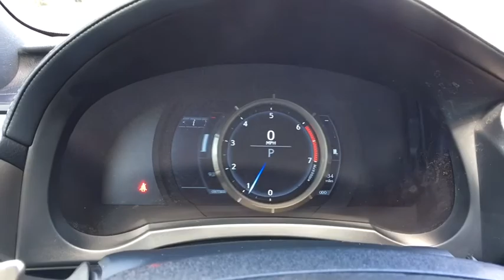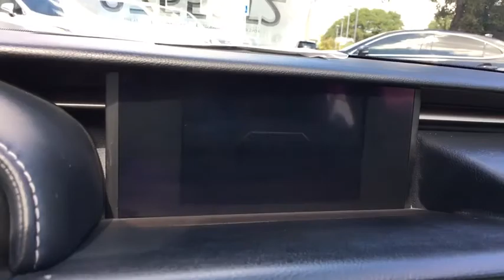2016 Lexus IS 200t Austin, Georgetown, Round Rock, San Marcos, Bastrop, TX L7117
2016 Lexus IS 200t
2016 Lexus IS 200t f sport - Stock#: L7117 - VIN#: JTHBA1D27G5019938